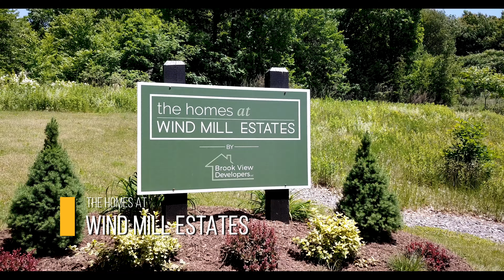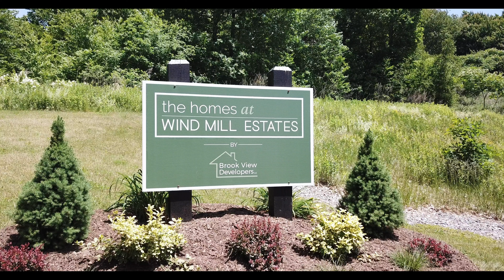Wind Mill Estates